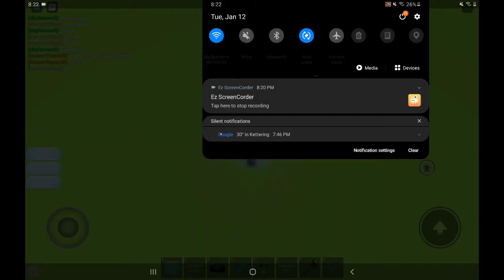Roblox Midnight Horrors: Booz Ball is the star